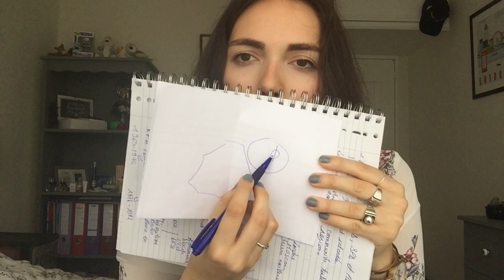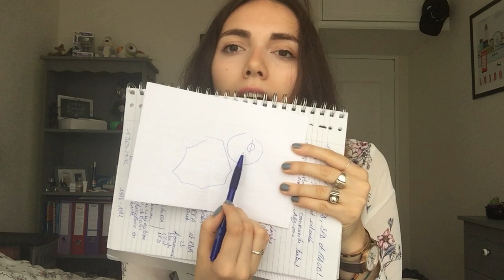Socialisme, communisme et syndicalisme en Allemagne depuis 1875 - Histoire TERMINALE l NanasTV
Aujourd'hui, on se retrouve pour LE PREMIER cour d'Histoire de ma chaîne et vous l'avez lu le sujet est le socialisme, communisme et syndicalisme en Allemagne depuis 1875. Je vous l'ai promis, je vous met plus bas des liens complémentaires mais avant tout je vous note les noms et prénoms des personnages clés ainsi que des définitions.

Personnages clés :
*Karl MARX, historien, journaliste, philosophe, sociologue, économiste, essayiste, théoricien de la révolution, socialiste et communiste allemand
*Otto Von BISMARCK, chancelier allemand
*Guillaume II, empereur allemand
*Rosa LUXEMBURG en allemand et retranscrit en français LUXEMBOURG,  militante socialiste puis communiste
*Karl LIEBKNECHT, militant socialiste puis communiste

Définitions :
*Socialisme : doctrine qui a pour but de lutter contre les injustices sociales
*Communisme : idéologie politique crée par K.MARX, d'une société sans classe sociale, et sans propriété privée
*Syndicalisme : organisation qui défend les droits professionnels

Je vous donne l'enregistrement radio qui dure moins de 6 minutes qui vous retrace le traité de Versailles

Ici, je vous mets les liens qui peuvent vous être utile pour vos révisions :

☼ Le site de FranceTV qui propose un large choix de ressources pour vous aider dans vos révisions
☼ Intellego est rempli de fiche qui peut vous aidez à réaliser les vôtres
☼ Ces sites vous permettent de vous rappeler les coefficients de votre Bac techno ainsi que la durée de l’épreuve
☼ Ces sites vous permettent de vous rappeler les coefficients de votre Bac pro ainsi que la durée de l’épreuve
☼ Ces sites vous permettent de vous rappeler les coefficients de votre Bac général ainsi que la durée de l’épreuve
☼ Pour ceux qui passent les épreuves de SVT (Bac S/ES/L) une banque de ressources avec des annales ou pour aller directement sur les banques de donnée
☼ Pour la SES, il existe un site incroyablement bien fait qui permet de refaire des exercices selon nos envies de révisions, de plus si vous avez pris une option, vous trouverez du choix pour vos révisons avec de nombreux annales

Je vous donne deux applications hyper utile si vous ne les connaissez pas :
☼mobiBac TES (existe pour d'autres BAC)
☼Bac ES étudiant (existe pour d'autres Bac)
☼Bac 2018